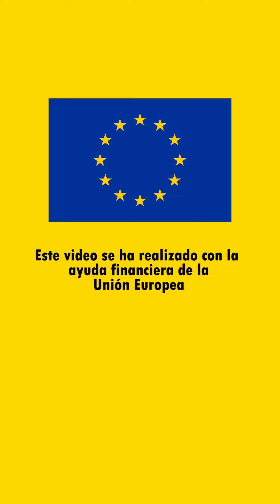Hasta el 15 de agosto tienes chance de participar en el Festival Miradas Diversas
Hasta el 15 de agosto los interesados tienen chance de participar en Miradas Diversas: Festival Internacional de Cine de Derechos Humanos 2021. y